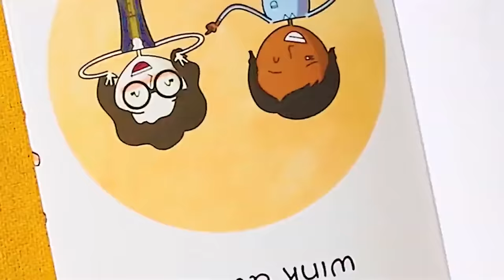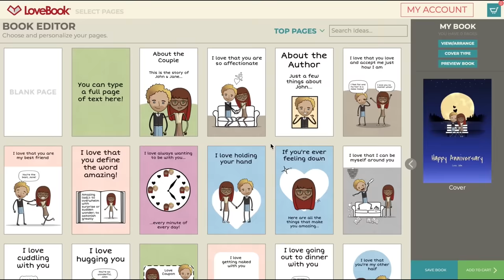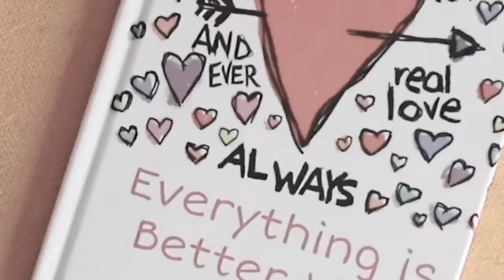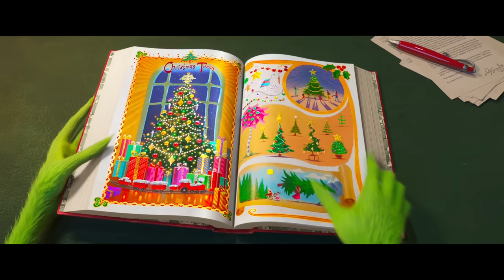The Grinch (2018) - Nostalgia Critic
Another cinematic Grinch for Universal to ruin. How does the Seuss masterpiece get botched this time? Nostalgia Critic gives his thoughts on The Grinch (2018).

The Grinch (also known as Dr. Seuss' The Grinch) is a 2018 American 3D computer-animated Christmas film. Based on the book How the Grinch Stole Christmas! by Dr. Seuss, it is the third screen adaptation of the story, following the television special from 1966 starring Boris Karloff and the live-action feature-length film from 2000 starring Jim Carrey. The film is directed by Yarrow Cheney and Scott Mosier, and written by Michael LeSieur and Tommy Swerdlow. It stars the voices of Benedict Cumberbatch, Rashida Jones, Kenan Thompson, Cameron Seely, and Angela Lansbury, and is narrated by Pharrell Williams.